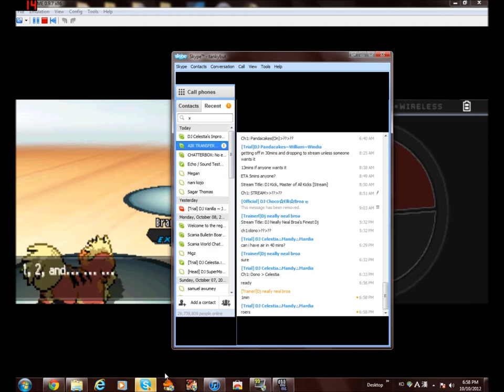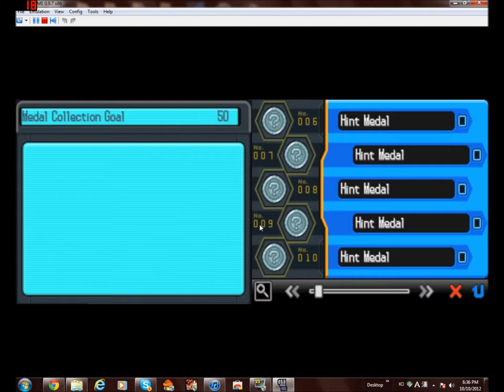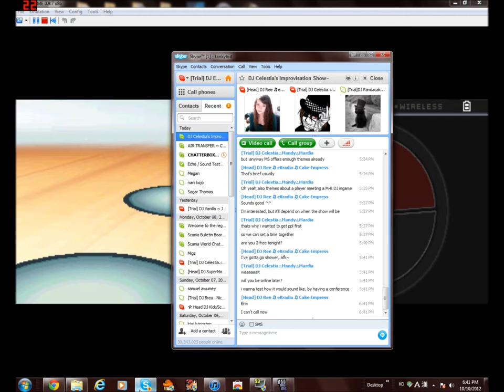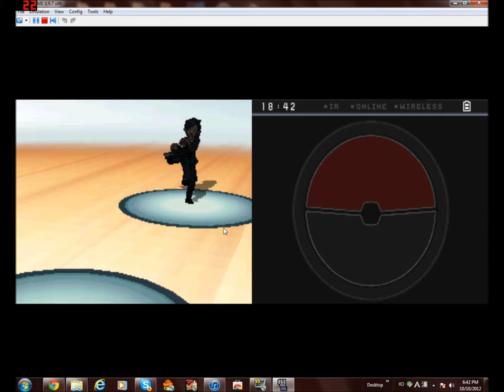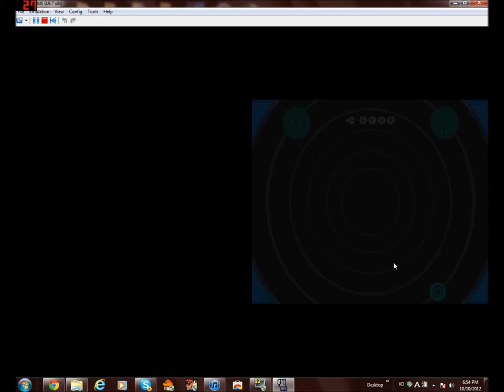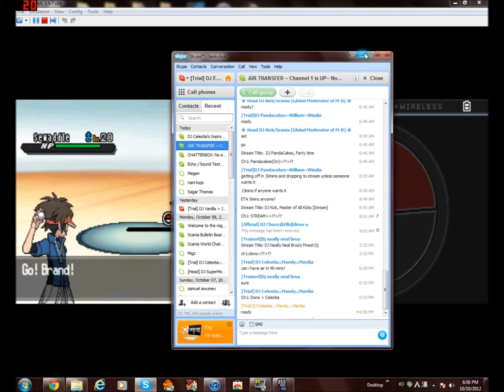pokemon black 2 part 1 (english)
hey guys here you go part 1 of pokemon black 2 in english. i uploaded this vid because its 1 of my childhood games so please like comment and subscribe and remember to follow me on twitter
note click upload at the top right and the file is XXXX-iR-PBV2PP-U.rar and will not come up as "pokemon black 2" so if u think its broken its not kk :)